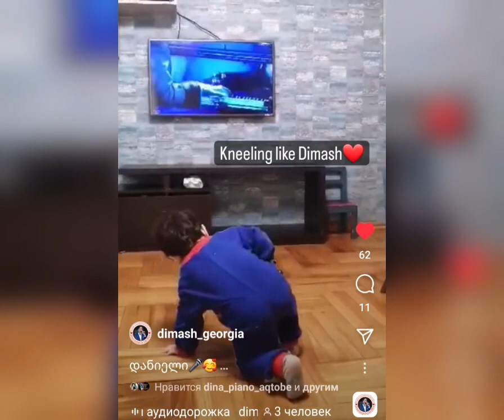У Димаша появился конкурент! 😮👏Dimash has a serious competitor!